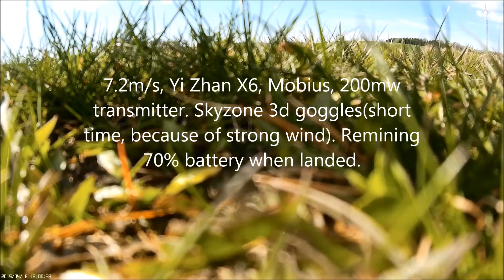Quad vår2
Tarantula X6, mobius, 200Mw, Skyzone 3D. WIND!!!